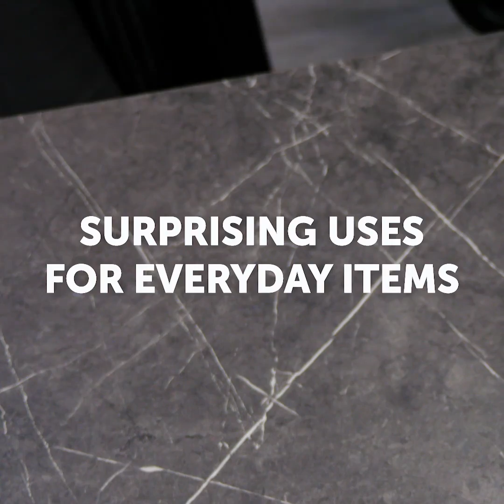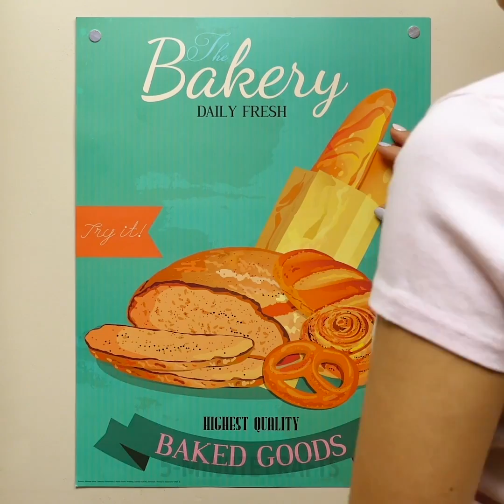10 SAVE THE DAY HACKS THAT ARE SIMPLY BRILLIANT